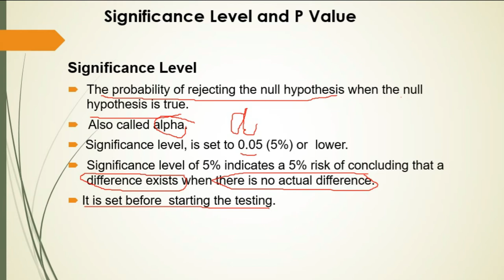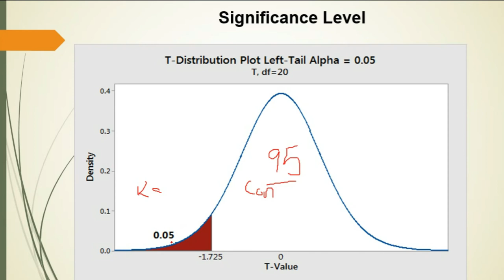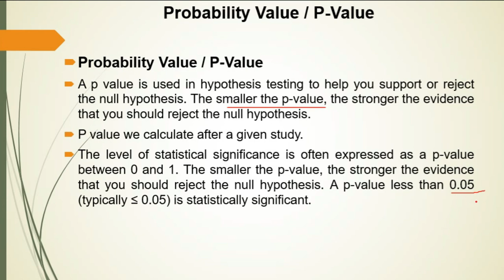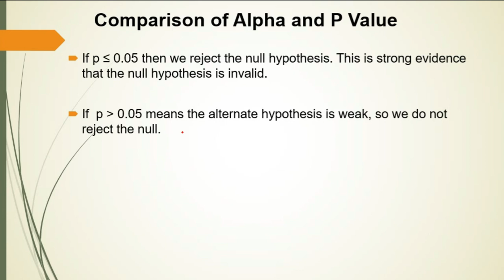What is Significance level in Research| What is P Value | Probability Value | Urdu/Hindi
Significance Level
 The probability of rejecting the null hypothesis when the null  hypothesis is true.
 Also called alpha.
 Significance level, is set to 0.05 (5%) or lower.
Significance level of 5% indicates a 5% risk of concluding that a  difference exists when there is no actual difference.
It is set before  starting the testing.
Probability Value / P-Value
A p value is used in hypothesis testing to help you support or reject the null hypothesis. The smaller the p-value, the stronger the evidence that you should reject the null hypothesis.
P value we calculate after a given study.
The level of statistical significance is often expressed as a p-value between 0 and 1. The smaller the p-value, the stronger the evidence that you should reject the null hypothesis. A p-value less than 0.05 (typically ≤ 0.05) is statistically significant.
what is significance level research
what is significance level in statistics
what is significance level in hypothesis testing
what is p value in research
what is p value in statistics
what is p value in hypothesis testing
significance level and p value
Psychology
Latif Rehmani
Learning
Teaching
Study